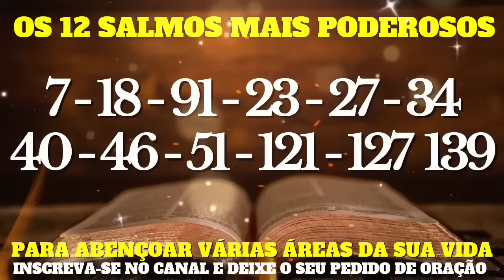Os 12 Salmos mais Poderosos Para abençoar várias áreas da sua vida.